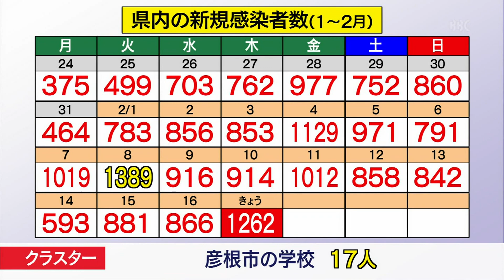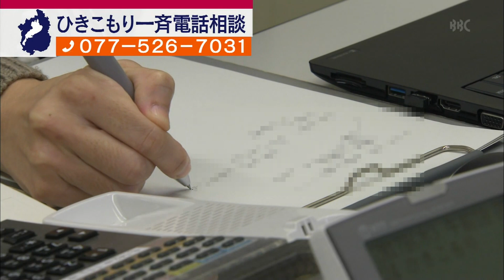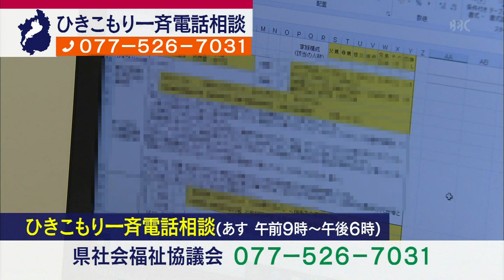２月17日 びわ湖放送ニュース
滋賀県は、新たに１２６２人の感染が確認されたと発表しました。今月８日の１３８９人に次いで過去２番目に多くなっています。

コロナ禍が続く中、ひきこもりの本人や家族を支援しようと９つの団体が協力した一斉電話相談が行なわれています。

今年１月に着工した守山市役所の新庁舎整備。来年度には工事の大半が完了し、市では来年９月の暫定供用開始を見込んでいます。